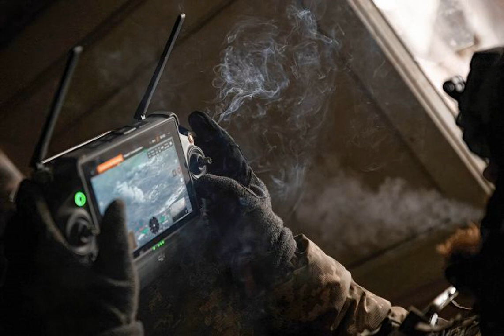Бойцы ССО сожгли российский РЛС "Зоопарк-1" стоимостью более 10 млн долларов .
ВооруженныесилыУкраины ВойнаРоссиипротивУкраины Бойцы Сил специальных операций (ССО) ВСУ уничтожили радиолокационный комплекс разведки и контроля стрельбы "Зоопарк-1" российских оккупантов. Его стоимосьт превышает 10 миллионов долларов. Об этом сообщает РБК-Украина со ссылкой на Telegram-канал ССО. Отмечается, что такую "жирную" вражескую цель украинские защитники "минусовали" на Донецком направлении. Также спецназовцы обратили внимание, что подобным РЛС любят хвастаться российские захватчики. Идентифицировали систему "Зоопарк-1" противника опера